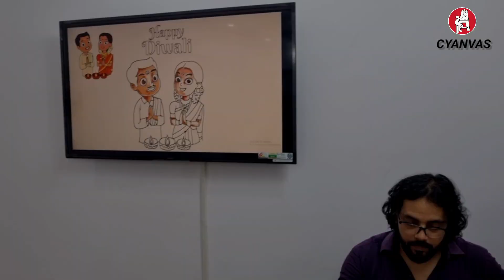CYANVAS ART INSTITUTE / DRAWING AND PAINTING CLASSES / DRAWING CLASSES ONLINE AND OFFLINE